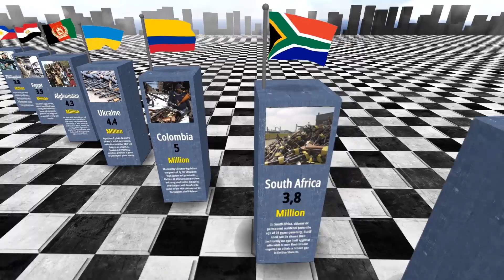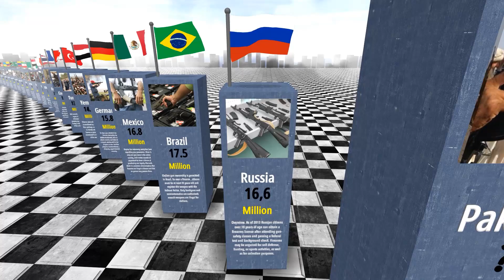The Countries With The Most Firearms In Civilian Hands | Comparison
Some of the countries with the most restrictive firearm laws are China, India, Japan, Singapore, and Vietnam. Taiwan and Indonesia have the lowest gun ownership rates possible, with zero civilian firearms per 100 people. Guns, however, are not banned in either of these countries.